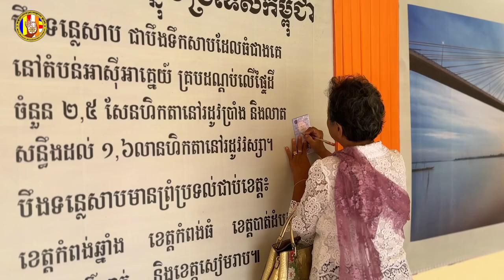ពុទ្ធបរិសទ្យអញ្ជេីញមកពីខេត្តកំពង់ចាមមានសទ្ធាជ្រះថ្លាចូលរួមបុណ្យនិងទស្សនា​ វត្តប្រាសាទ.Chan Sochun TV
ពុទ្ធបរិសទ្យអញ្ជេីញមកពីខេត្តកំពង់ចាមមានសទ្ធាជ្រះថ្លាចូលរួមបុណ្យនិងទស្សនា​ វត្តប្រាសាទស្រះកណ្តាល (ខ្ចាស់​)
ថ្ងៃចន្ទ ២រោច ខែអាសាឍ ឆ្នាំរោង ឆស័ក ព.ស. ២៥៦៨ ត្រូវនឹង ថ្ងៃទី២២ ខែកក្កដា ឆ្នាំ២០២៤#Chan_Sochun_TV

chan sochun,
ចាន់ សុជន,ធម្មុទេសខ្លីៗ,
ប្រវត្តិ ចាន់ សុជន,វត្តខ្ចាស់,
សុមនសាមណេរ,សីវលីសាមណេរ,
វត្តប្រាសាទស្រះកណ្តាល(ខ្ចាស់),
បទពិចារណា,នាទីធម្មទេសនាខ្លី,
ធម្មាលង្ការោ ចាន់ សុជន,
តំណែងលើសសមត្ថភាព,
ចាន់ មុនីបុត្រ,កូននេនវត្តខ្ចាស់,
កូននេនឃ្យូតៗ, កូននេនឆ្លាត,វត្តស្អាត,
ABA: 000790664